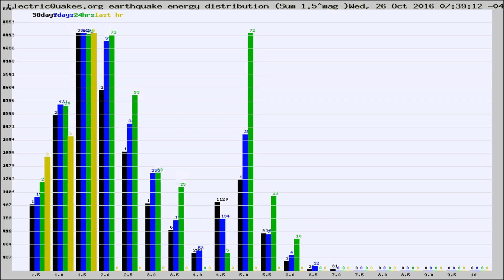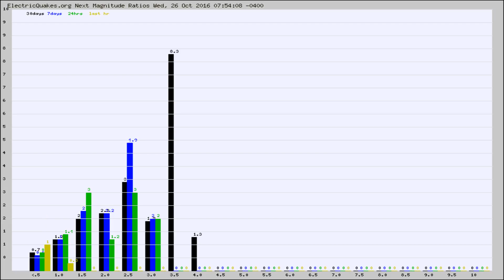Todays_Hourly_World_Earthquake_Statistics_from_ElectricQuakes.org_10-26-16+08:02:01